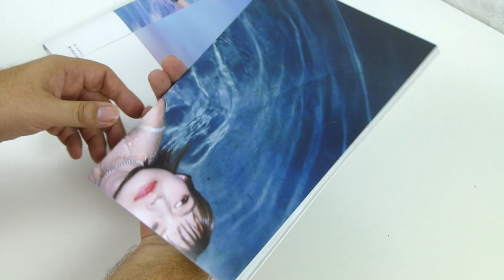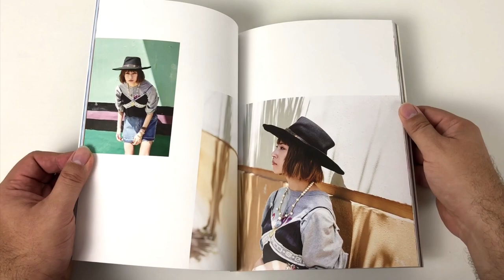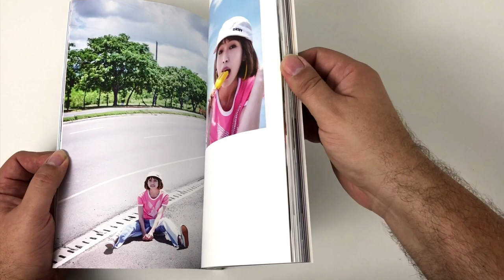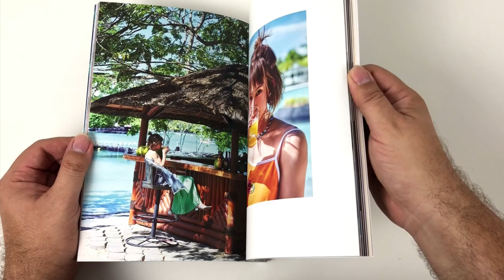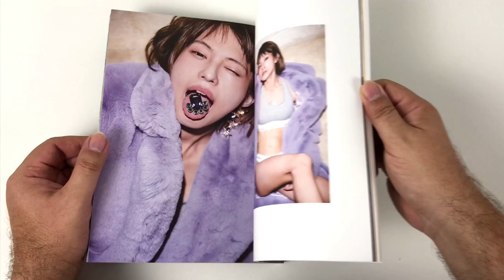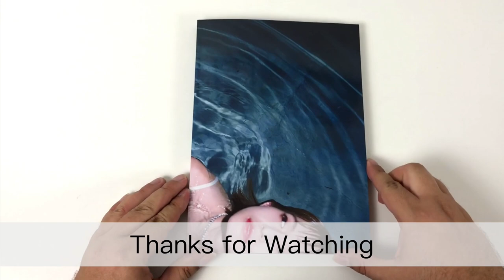Unboxing Ono Haruna 小野春菜 Photo Book - Somewhere - Scandal スキャンダル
Hello everyone!

This time I got something very special to show you. It is the photo book »Somewhere« from Ono Haruna 小野春菜. She is the lead singer of the Japanese all girl rock band Scandal スキャンダル and I am a big fan for her and the band.
This book supposed to document Harunas trip to the south and we got a lot of pictures of her swimming in the ocean. Also some images of Haruna eating and drinking in some beautiful dresses.